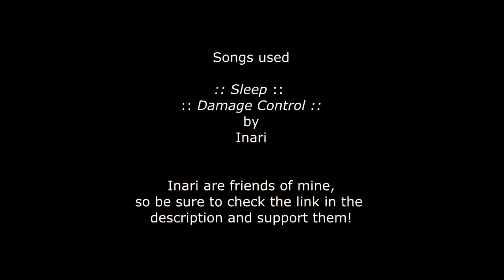Damage Black Ops 3 Montage